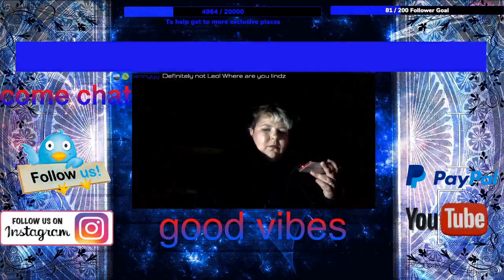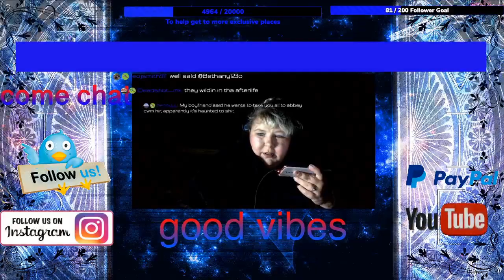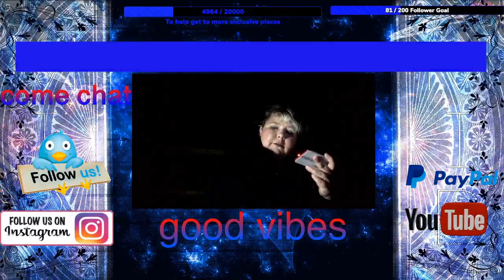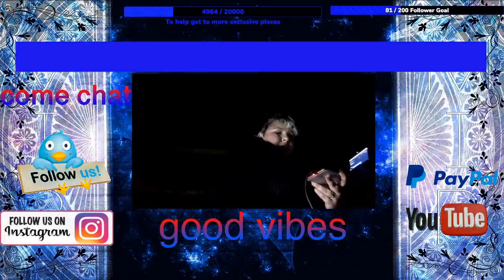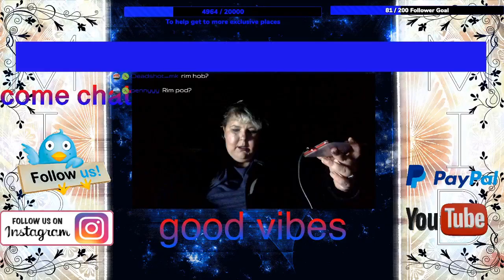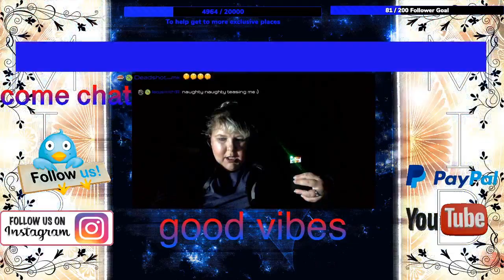Live Ghost Hunt: Watch What We Caught on Camera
"Join us for an exhilarating live ghost hunt as we explore some of the most haunted locations! In this video, you’ll witness paranormal activity firsthand as we investigate with our team and capture some astonishing moments on camera. From eerie sounds to unexplained movements, we reveal what we caught on camera during our ghost hunting adventure. Whether you're a skeptic or a believer, you won't want to miss the spine-chilling evidence we uncovered! Watch now and experience the thrill of the hunt!"